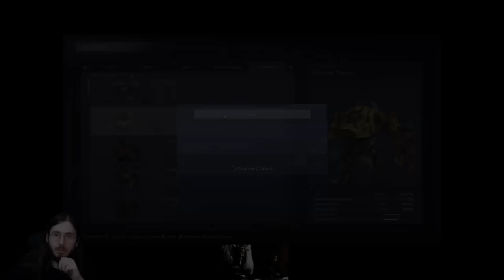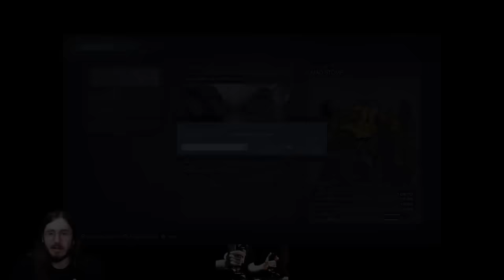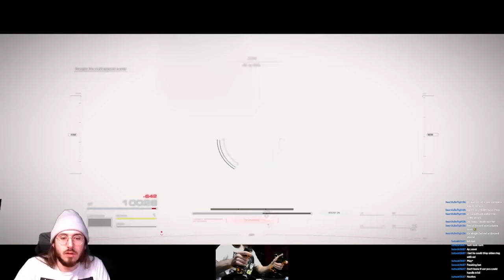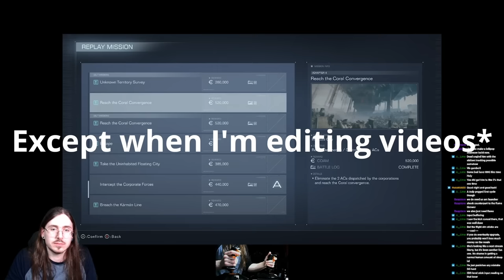MADSTOMP! Can You Beat Armored Core VI As "Invincible" Rummy (HOSAS Controls)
A challenge run where I beat Armored Core VI (6) using the worst ranked AC in the arena.